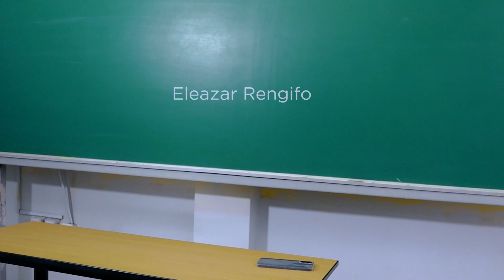ONEM | PRIMERA LEY DE NEWTON - FÍSICA | LOGICAL